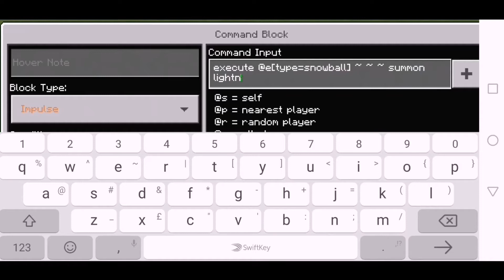Minecraft bedrock How to Make Lightning Ball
This is about how to make a lightning ball in minecraft